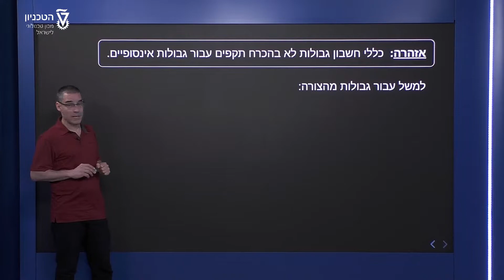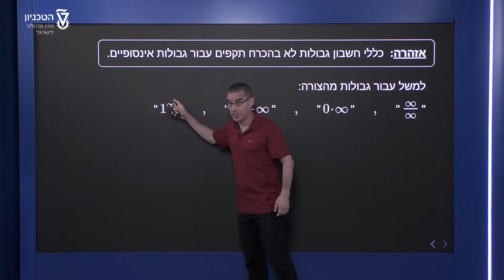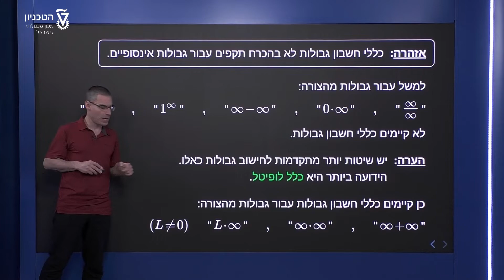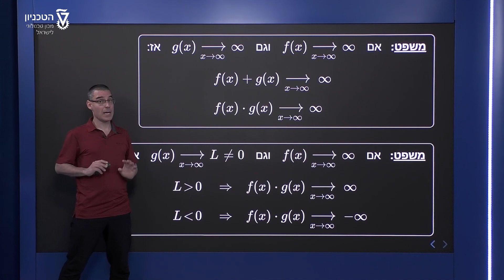חישוב גבולות אינסופיים - כללים תקפים ומקרים עבורם אין כללים